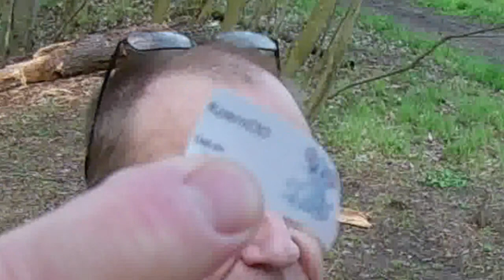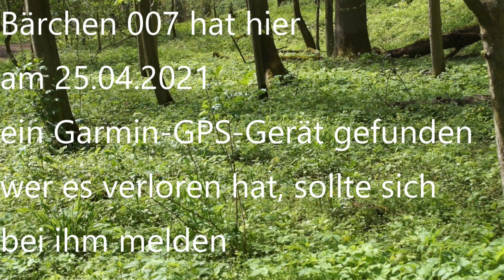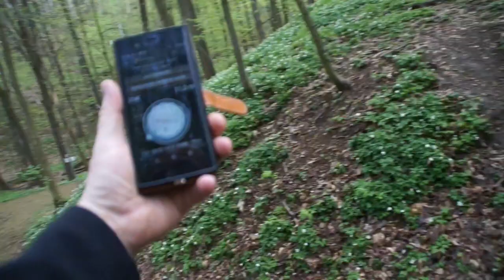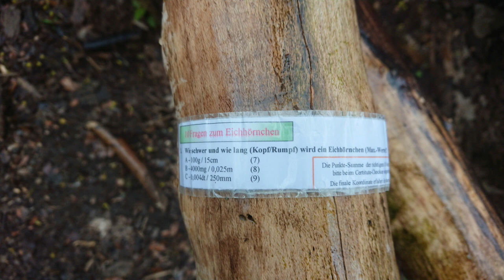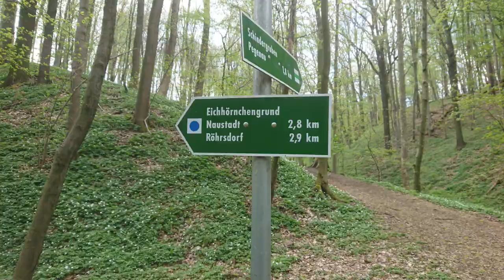Eichhörnchengrund Wanderung Teil1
Gefilmt und Fotografiert mit den Kameras
Eken H9R
Sony Xperia X1
und Sony α580

Ich danke CRACS für die Caches
Eichhörnchengrund-Wanderung #1-#20

KoerniDD 2021